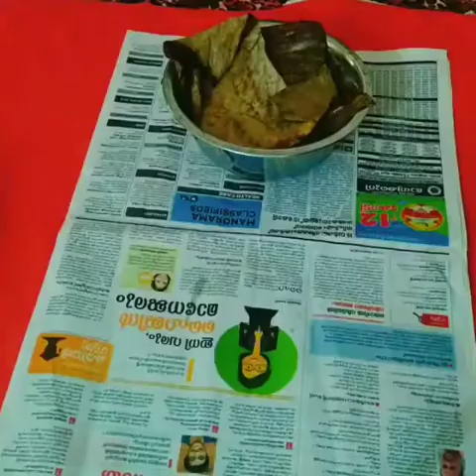Making Flowers with Banana leaves